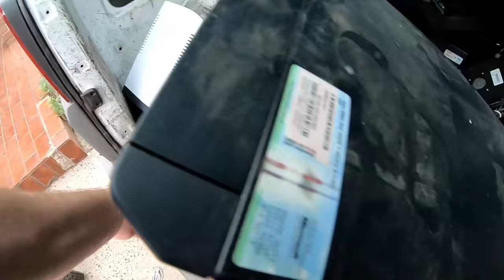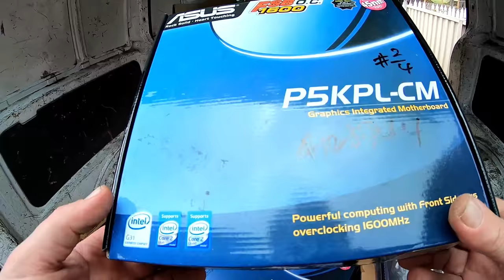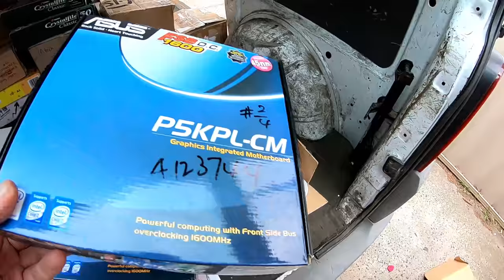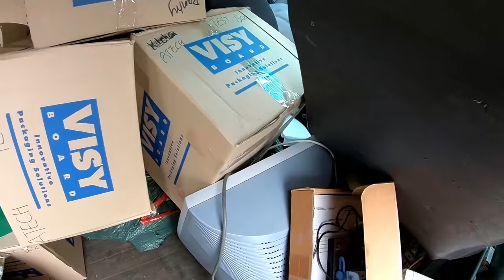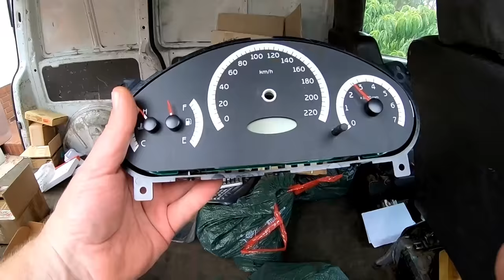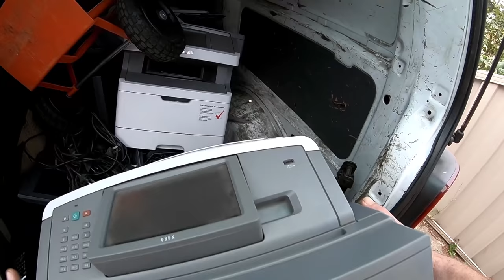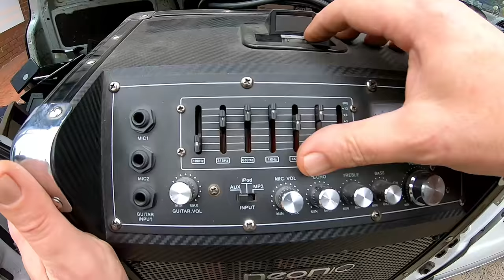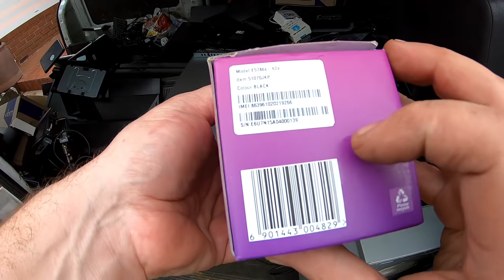E-Waste Pick-Up Adventures - 4 Jobs in 2 Days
Flat out like a lizard drinking here, E-Waste is coming in thick & fast which is keeping me busy and filling my gold recovery stockpile.

I love the free Cisco stuff, hopefully more to come through the year.

Scrapping tools, safety gear, metal melting furnaces, crucibles and ingot moulds that I use or recommend..

My Camera, Gopro Hero 6
My Microphone for street scrapping